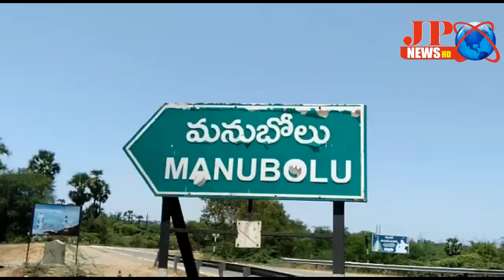JP NEWS ( నెల్లూరు జిల్లా మనుబొలు మండలం లోని పశువుల సంత నిర్వహణపై తహసీల్దార్ ఉక్కుపాదం )